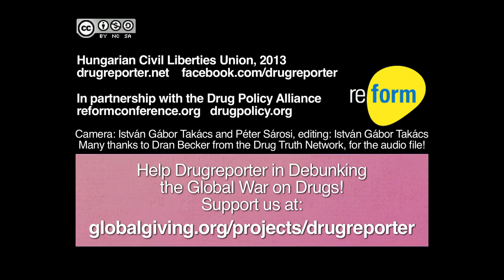Steph Sherer Receive The Robert C. Randall Award for Achievement in the Field of Citizen Action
The Robert C. Randall Award for Achievement in the Field of Citizen Action honors citizens who make democracy work in the difficult area of drug law and policy reform. There are two awards being given this year -- one to Steph Sherer and another to Lorenzo Jones.

Steph Sherer is the founder and executive director of the nation's leading medical cannabis patient advocacy organization, Americans for Safe Access. She is also a medical cannabis patient with over seventeen years of experience serving and managing non-profit and community organizations. Steph has taken on the issue of safe access and patient rights for millions. Her unwavering dedication to this cause started with one ASA office in Oakland in 2002. Now, there is an office in DC, 16 active ASA chapters and a grassroots base of over 50,000 members. Steph has spearheaded many instrumental projects in her ongoing effort to help ensure that grassroots advocates share their knowledge, skills, and tools. In 2011, ASA's Foundation began working with the American Herbal Products Association (AHPA) to create standards for the newly emerging medical cannabis industry in the form of recommendations for regulators.